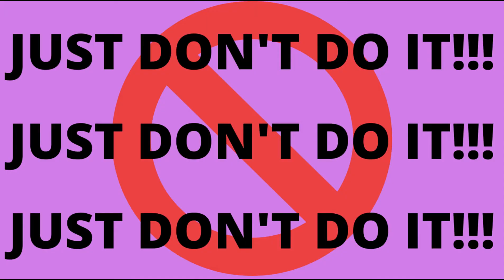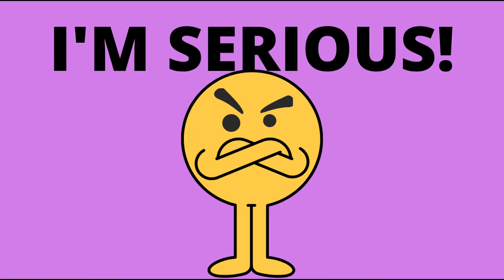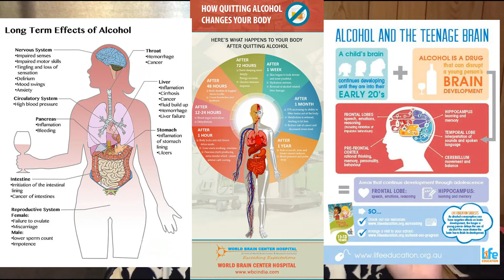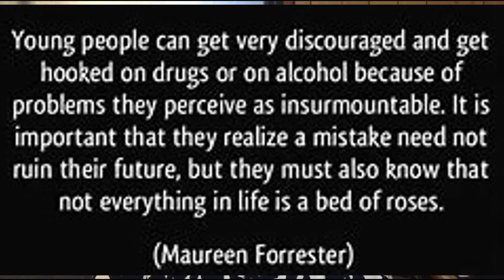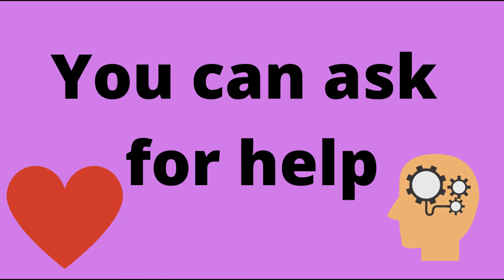How To Adult: 101 Money Saving Tips! Part 6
101 Money Saving Tips Part 6!  In this video I cover the category of Lifestyle with tips 70 to 81. Don't forget to add your bad joke to the comments. Thank you for supporting my channel!

Tip Times:
70 - Harder to carry: 0:26
71 - Utility use: 1:21
72 - Card at home: 2:41
73 - Emergency cash: 3:02
74 - Refinance: 3:29
75 - Downside or share: 4:04
76 - Relocate: 4:37
77 - Invest in your health: 5:43
78 - Stop smoking: 6:49
79 - Stop/Reduce drinking: 8:58
80 - Don't do drugs: 10:19
81 - Invest in your mental health: 13:12
Joke - 14:32